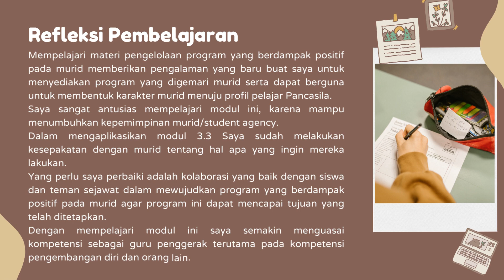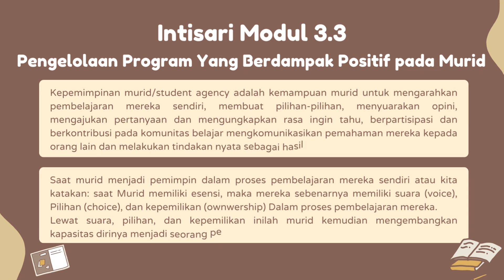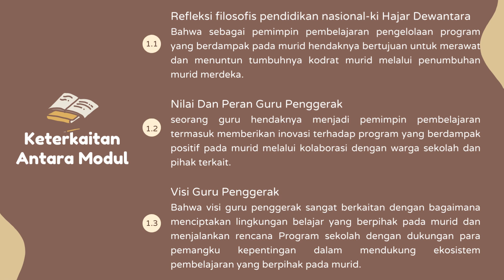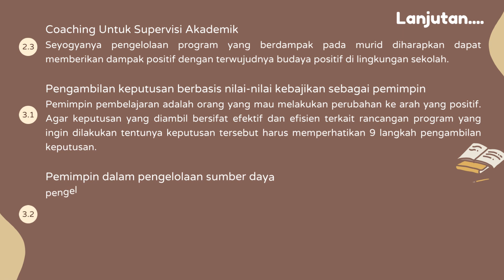Koneksi Antar Materi Modul 3.3 Pengelolaan Program Yang Berdampak Positif Pada Murid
Koneksi Antar Materi Modul 3.3 Pengelolaan Program Yang Berdampak Positif Pada Murid, Pendidikan Guru Penggerak (PGP) Angkatan 7 Kabupaten Garut

KoneksiAntarMateri Modul3.3 PengelolaanProgram Yang Berdampak Positif Pada Murid